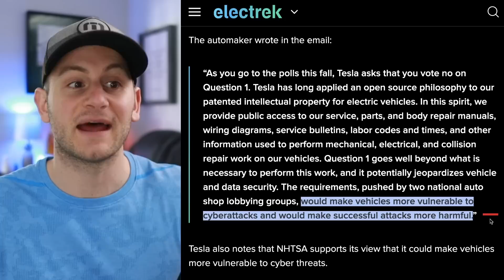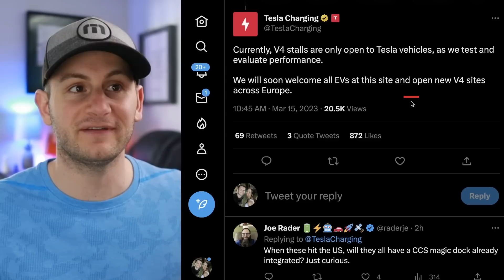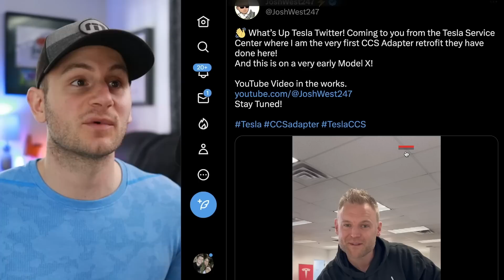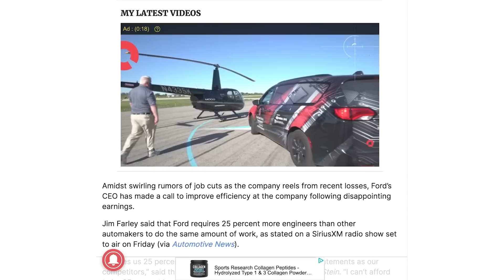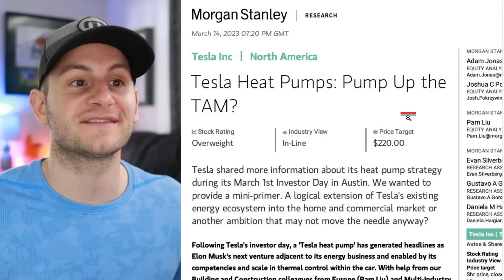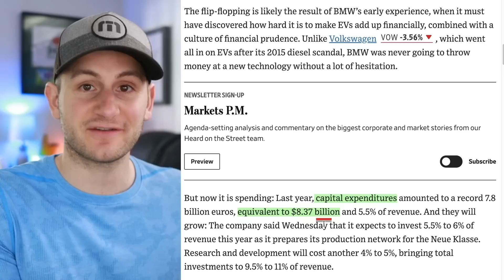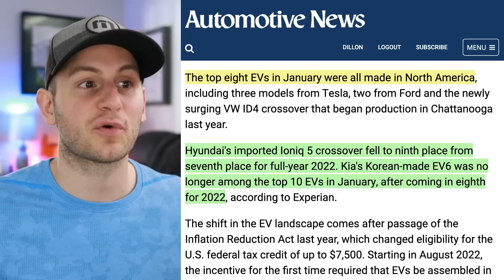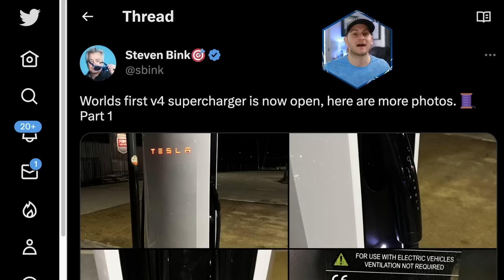More Government Corruption / BMW's Electric Future / Tesla HVAC Heat Pump Analysis ⚡️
00:00 - Class Action vs. Tesla

1:43 - v11 Rollout This Weekend

2:06 - V4 SuC Stalls Now Open

3:22 - Government Corruption (Bad Choice)

4:22 - S/X CCS Retrofits Begin

4:42 - S/X Deliveries in China

5:10 - Unsettling Facts (Surfshark)

6:28 - Heat Pump Analysis

8:19 - BMW Electric Future

10:19 - AU Fines for Icing

10:37 - Lol (Bad Journalism)

11:30 - IRA Impact in '23 & Kia EV9

13:05 - Berlin Expansion Shot

13:22 - V4 Pictures